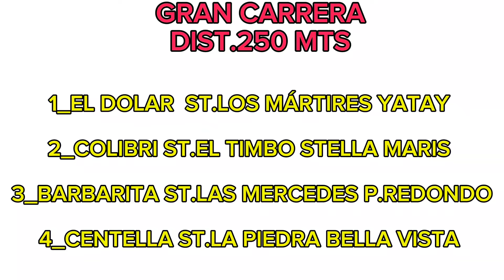CENTELLA GANADOR HIPICO LOS PINOS GOYA 14/07/24 CARRERA ENTRE EL DOLAR, COLIBRI, BARBARITA,CENTELLA